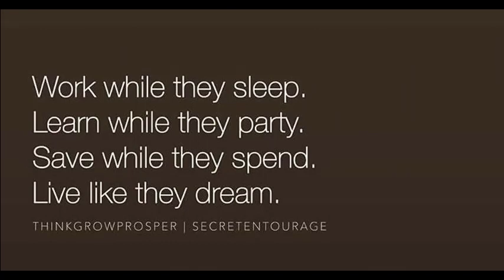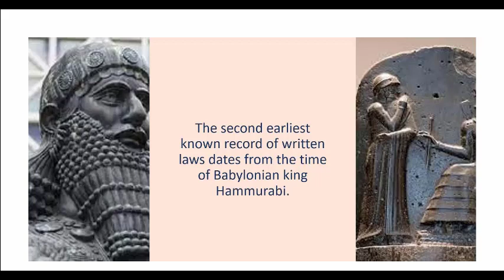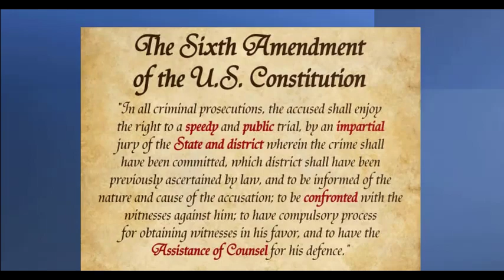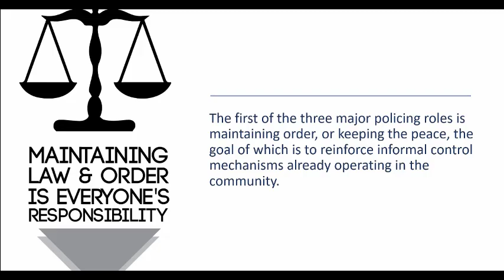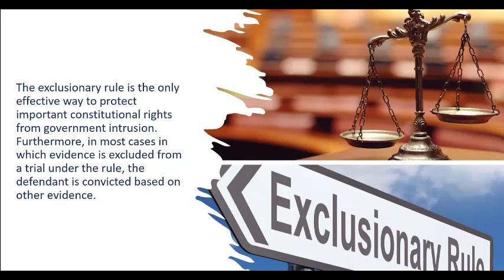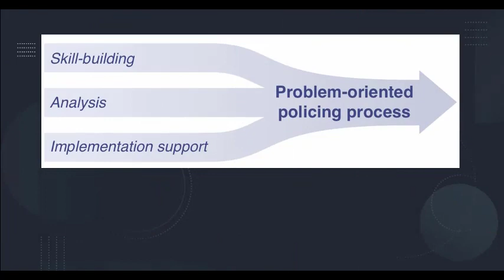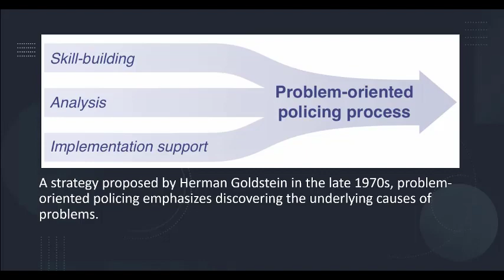DBU_CRJS Intro to Criminal Justice / Test 2 Review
Class,
This test review covers chapters 4 thru 7.  Good luck on your exam!